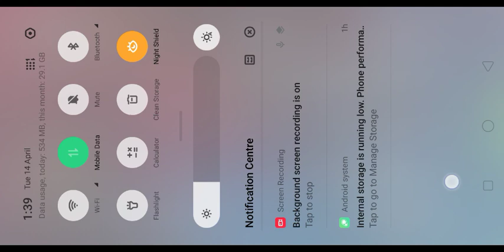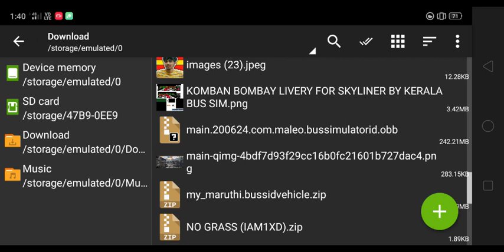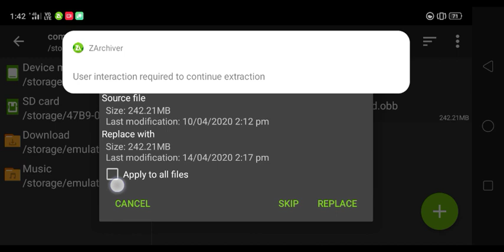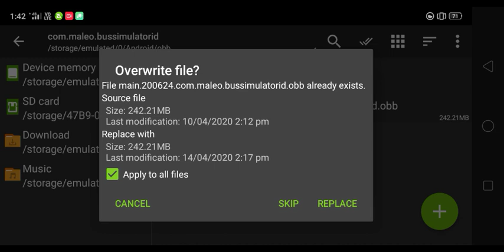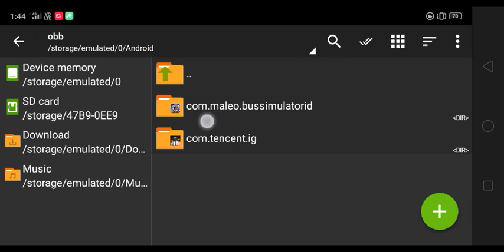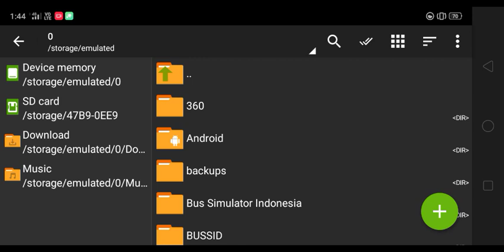🔴 [PART 1] Bussid Kerala traffic mod all problems fixed | bus simulator Indonesia Kerala traffic mod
Hello friends in this video I have told about all the mistakes you have done while applying bussid Kerala traffic mod